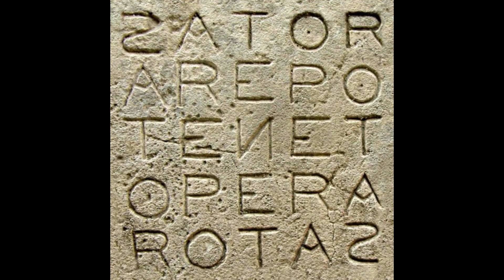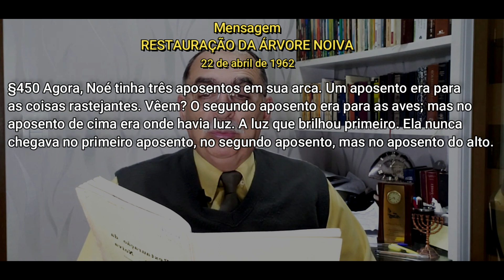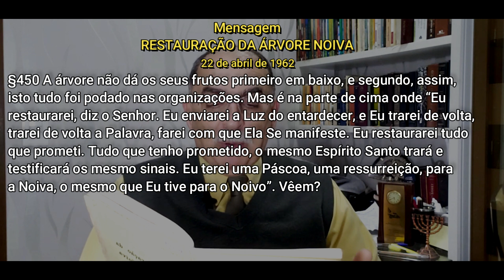#617 Comentários com Pr. Júlio César Santos | A Luz do Entardecer Amadurece o Grão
Citações da mensagem | RESTAURAÇÃO DA ÁRVORE NOIVA 22 de abril de 1962 -  § 447-450

📖Escritura: Zacarias 14:6-7